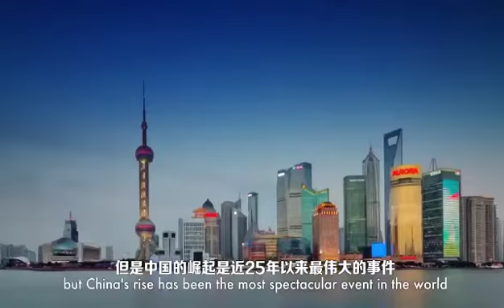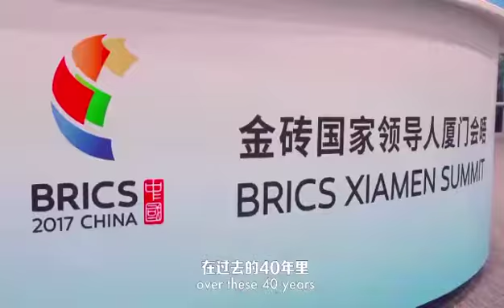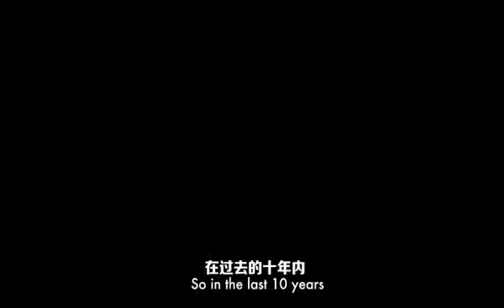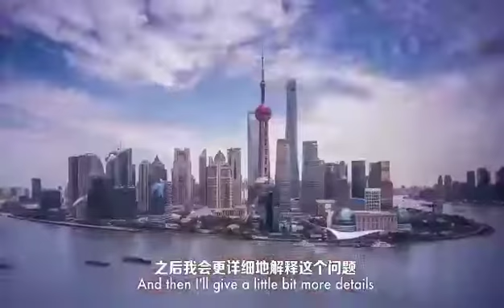Current world events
World peace